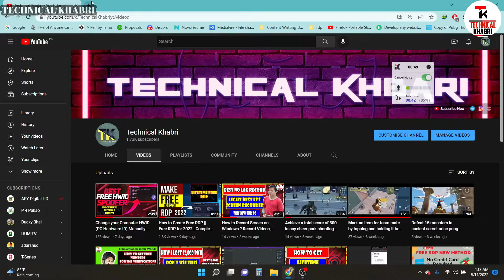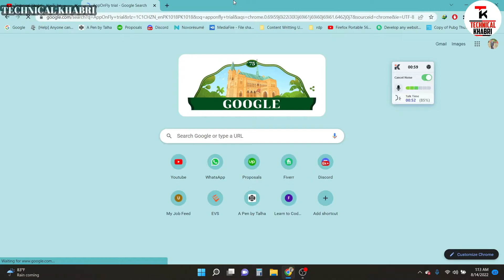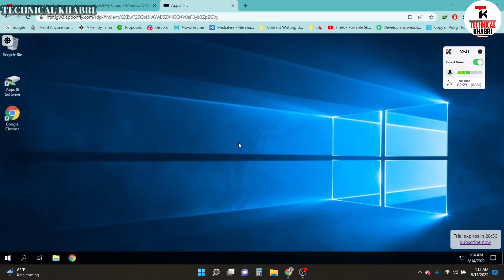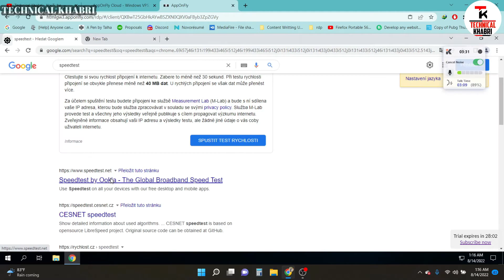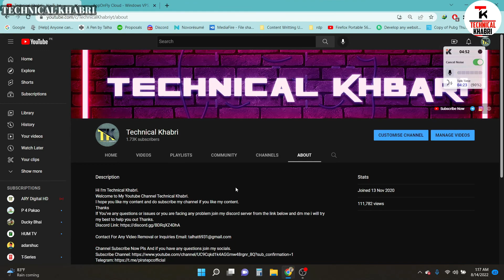How To Create Free RDP || Free RDP Kaise Banaye? || Free RDP in 1 Minute Lifetime free rdp trick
What's In The Video:
How to create Free RDP ? Google Colab RDP Server
How To Create Free RDP || Free RDP Kaise Banaye? || Free RDP Banane Ka Tarika
How To Create Free RDP in 2022 || 😀7 Days Free RDP || 🔥RDP Kaise Banaye

If You've any questions or issues or you are facing any problem join my discord server from the link below and dm me i will try my best to help you out Thanks.